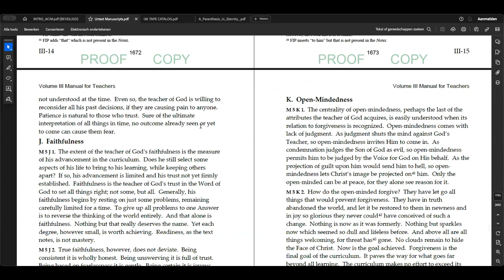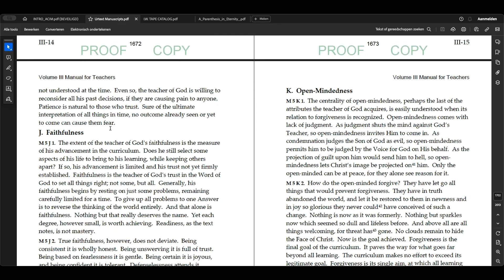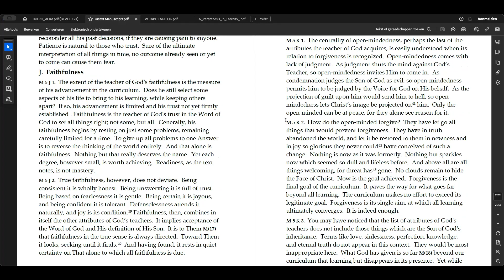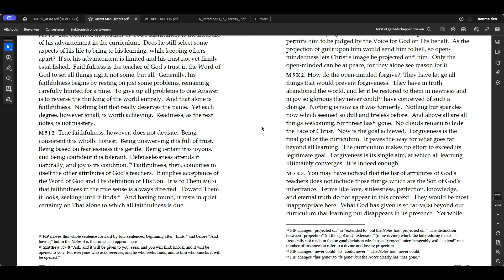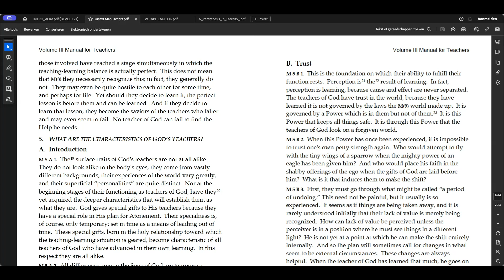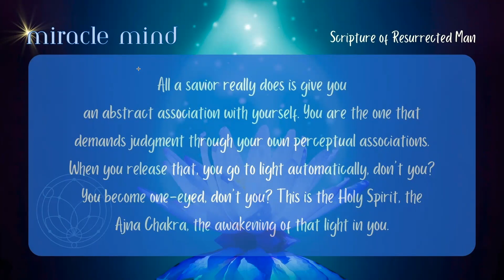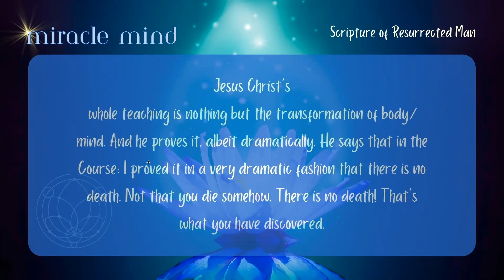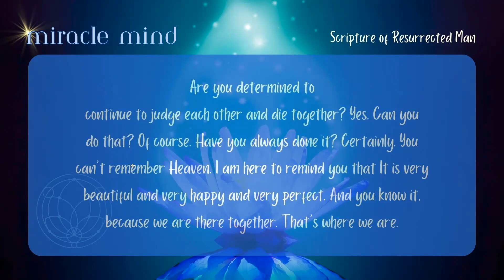Transformation of Body Mind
Miracle Mind.
A Course in Miracles is what? The Transformation of your Body Mind

Content:
0:00 Introduction
6:11Faithfulness
12:18 Open-Mindedness
23:08 Transformation Body Mind
28:58 Forgiveness is release
36:57 Rebirth

In this series we use:
- 'Introducing A Course in Miracles' - Scripture of resurrected man by Master Teacher.
- Urtext Manuscripts of A Course in Miracles volume 3: The Manual for Teachers